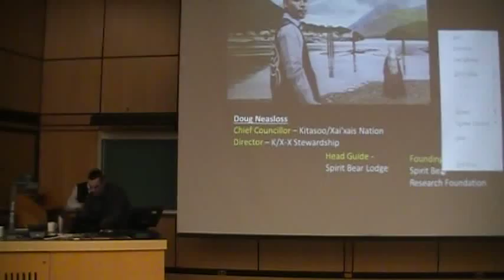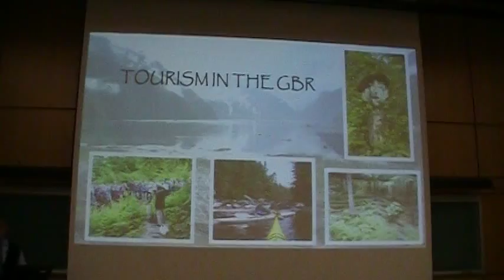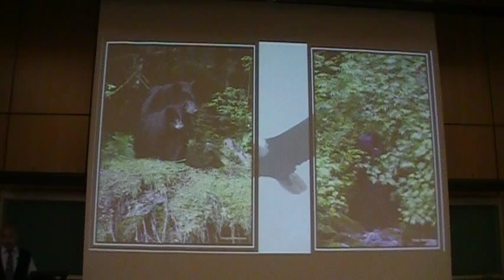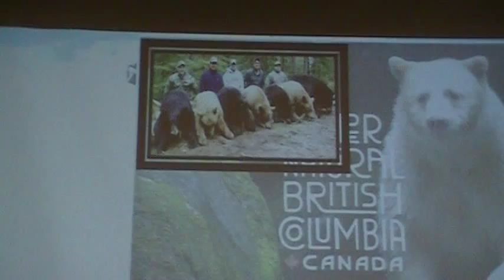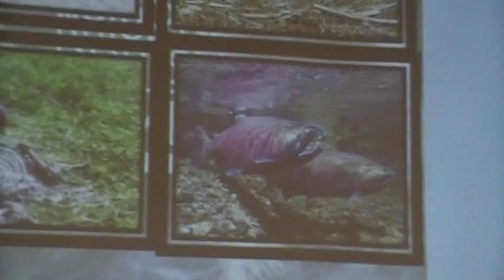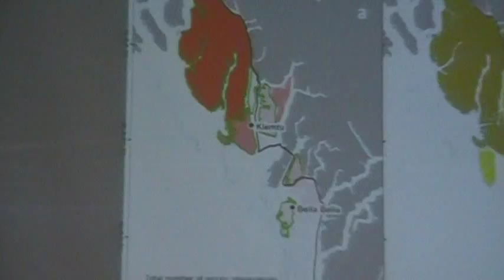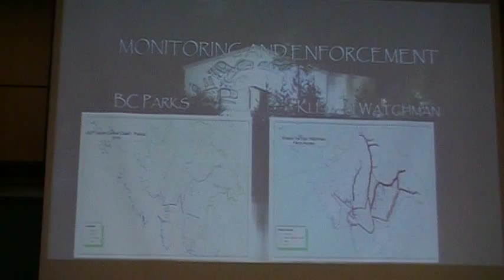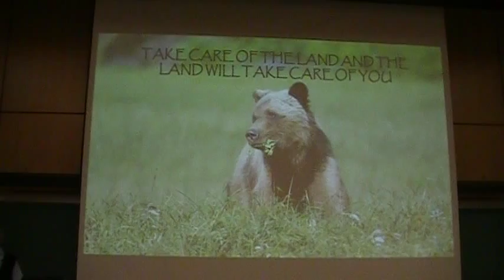Carnivore conservation in the land of the Spirit Bear, Coast Salish Territories Nov 25, 2015 (2of4)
Carnivore conservation in the land of the Spirit Bear, UVic, Coast Salish Territories Nov 25, 2015 (1of4)

David Lam Auditorium, BC V8P 5C2, Canada

Kitasoo/Xai’xais Territory in the Great Bear Rainforest is a stronghold for grizzly bears and wolves. It’s at the heart of where Spirit Bears roam.

Join Raincoast Conservation Foundation, Spirit Bear Research Foundation - SBRF and SOGs for a glimpse into community-driven, cutting-edge science and advocacy that safeguards these culturally, economically, and ecologically important animals. Find out how you can be a part of the solutions.